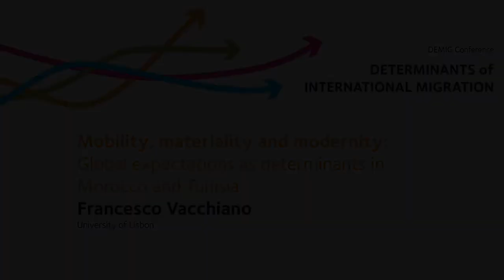Francesco Vacchiano: Mobility, materiality and modernity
Francesco Vacchiano presents his paper ‘Mobility, materiality and modernity: global expectations as determinants in Morocco and Tunisia' in Session 8 of the Determinants of International Migration – DEMIG Conference, held at the University of Oxford from 23–25 September 2014.

Abstract
In a recent article on migration and social transformation, Stephen Castles argued for “the need to embed migration research in a more general understanding of contemporary societies”. This call seems to be relevant well beyond the unquestionable need to theorize contemporary human mobilities. If migration has been a normal aspect of social life throughout history, every epoch may have configured some peculiar patterns of mobility, based upon time-related forms and reasons. Observed from the so-called “sending countries”, contemporary reasons seem to take up some specific features, which are representative of a sort of “global form of life” with hegemonic traits. Whereas people have normally explained their desire to move as a search for a better life, criteria against which ‘better life’ is defined today are influenced by standards whose origin is situated in a wider field of models and values. In countries like Morocco and Tunisia, for instance, young people frequently associate their desire to migrate to the possibility to live a “normal life” (ma‘īsha ‘adiyya), described through a series of “life conditions” (shurūţ dyal ‘aīsh) that configure a truly “modern” (‘aşryy) social and personal status. If material achievement through consumption is conceived as the primary source of visible success – a sort of “material citizenship” that enables to think to oneself (and to be deemed) as different – circulation across borders is regarded as the primary way to “become first class” (Ferguson) in a world in which movement represents one of the clearest forms of social power.
Drawing from a fifteen-year research in anthropology and psychology between the Maghreb and Europe, this contribution analyses the impact of hegemonic global values in Morocco and Tunisia, transforming mobility from a “way to have” to a “way to be”. In this sense, alongside the structural factors normally evoked to explain migration, I propose to consider global expectations (that is: the desire to be “modern” through movement, consumption and self-construction) as important determinants to understand the contemporary migration drive.